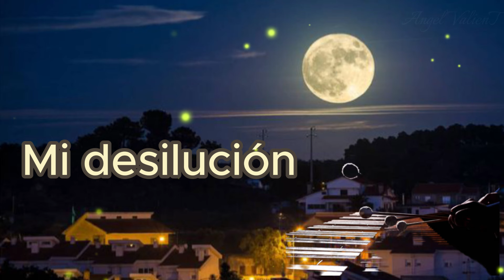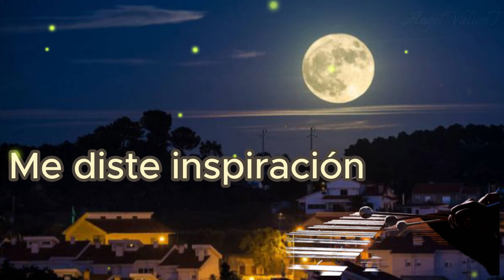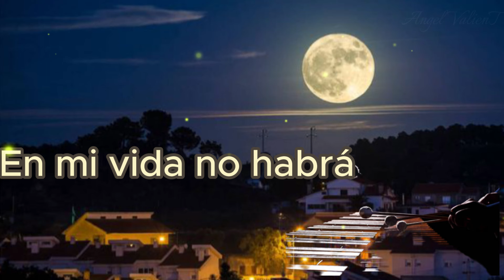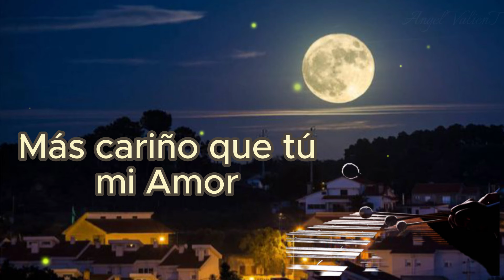Luna de Xelajú - Marimba Pura + Letra - Checha y su india Maya